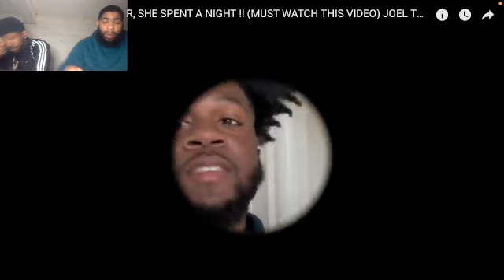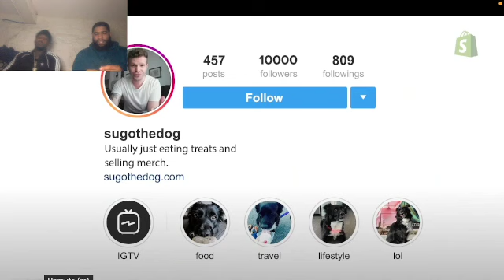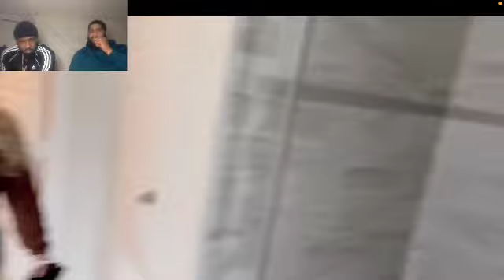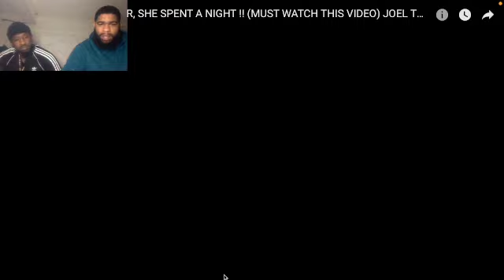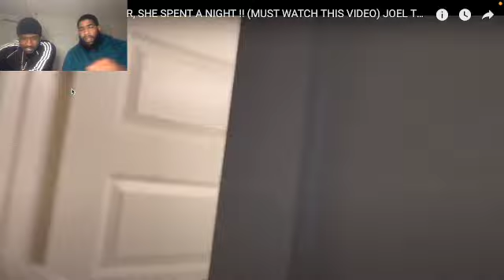She's NOT a GOLD DIGGER, SHE SPENT A NIGHT !! (MUST WATCH THIS VIDEO) JOEL TV 2.0 (REACTION)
Squeeze gang we on the road to 1k we literally right there 9 something 🤣🤣🤣 so like and leave a comment so we can be recommended and expand the channel leave a comment we answering all requests… click the links in the description some of the squeeze gang music videos and some of our favorite reactions we did so far love u squeeze gang share this video on your Instagram tag us follow us on IG we following everybody back @squeezereactions @dollasignsos @_killaoffajigga